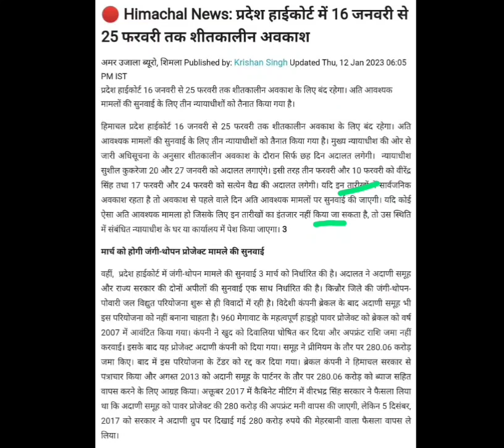हिमाचल हाईकोर्ट में 16 जनवरी से 25 फरवरी तक शीतकालीन अवकाश,Himachal pradesh high court holidays,hkrn